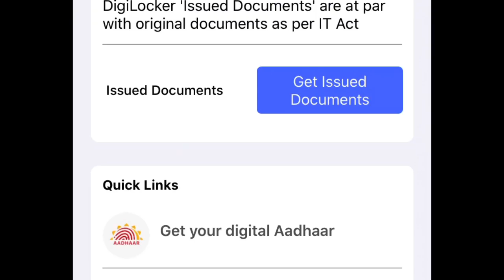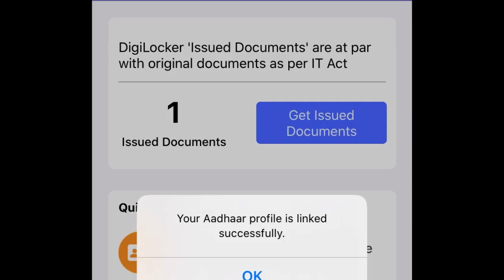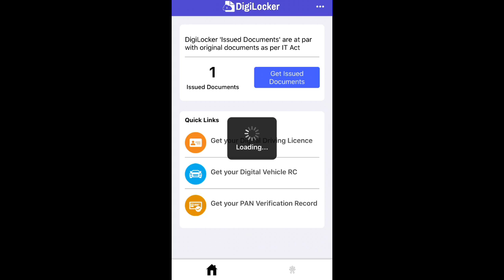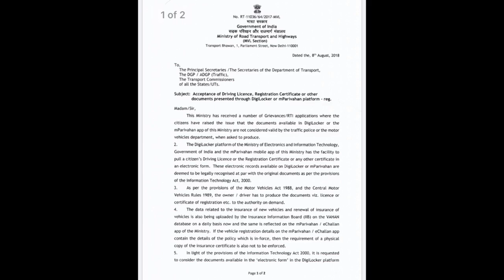POLICE പൊക്കില്ല MOBILE കാണിച്ചാൽ മതി | Two Govt Approved App with leave you penalty Free!!!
Hey Friends,
In this video i'll explain you how you can show your Driving Licences, Registration Certificate, PUC and Important Documents which you can show directly from your mobile phone & its 101% valid method, no once can ask you for the hard copy.
How to install & use DigiLocker Mobile App to store your important documents on your own mobile phone.

If any authority is asking for hard copy even after showing your documents in Digi Locker then provide them following circular links: